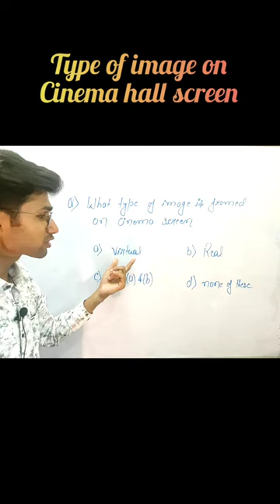image form on cinema hall screen